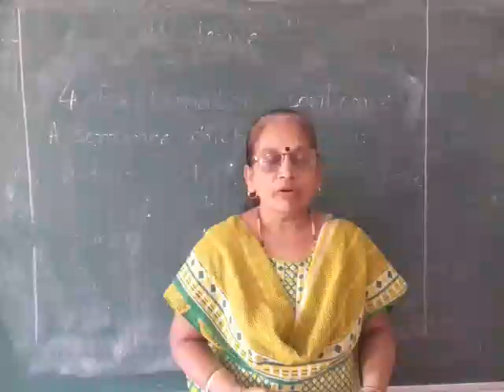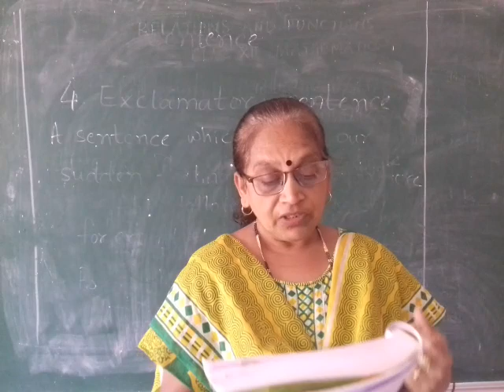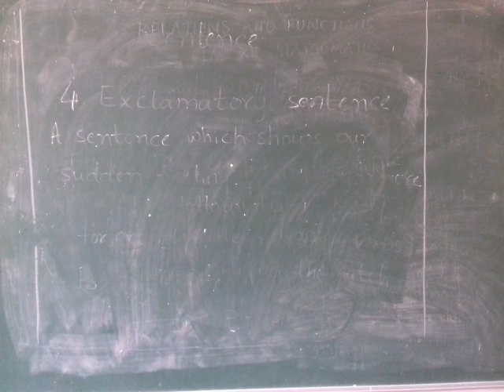Class VIII English Listening skill Part 2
see this video for listening purpose